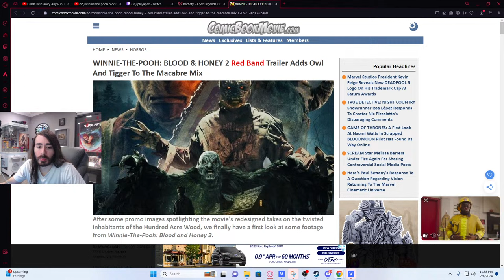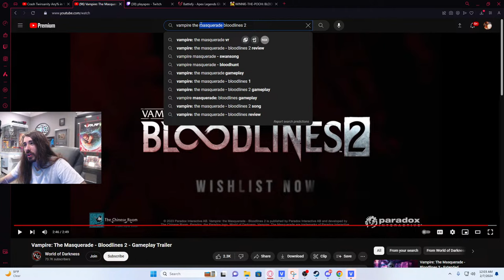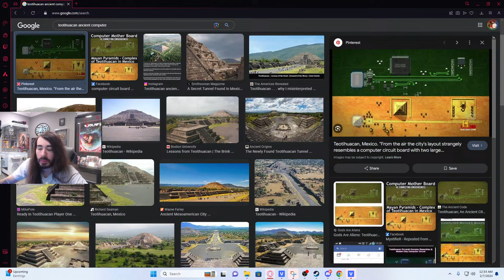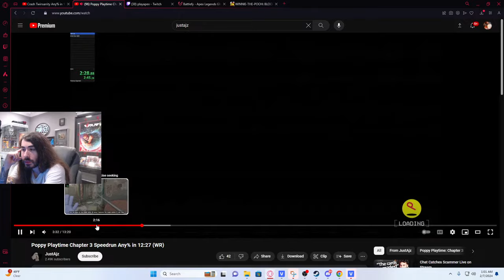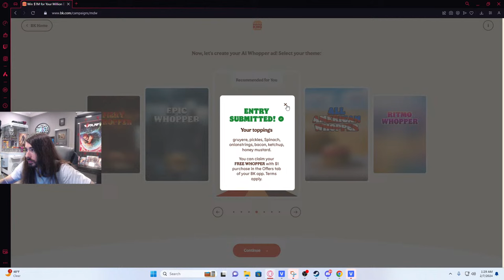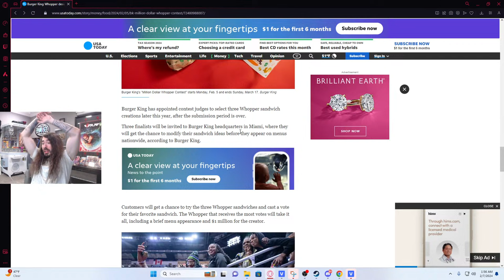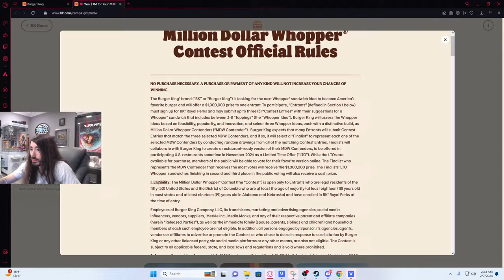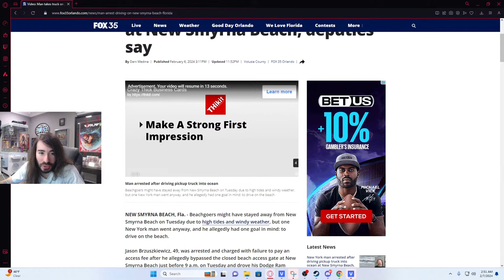Yeah I saw the Drake leaks